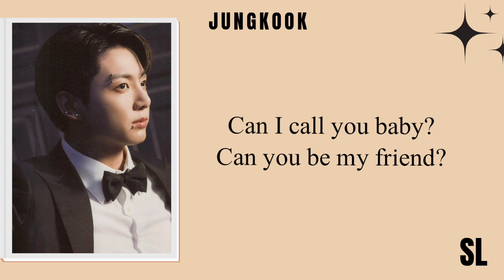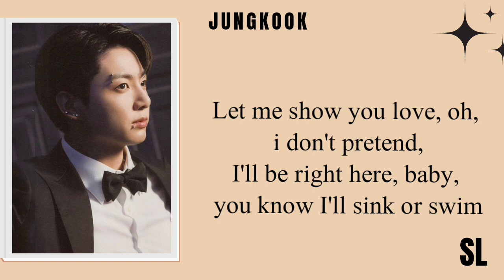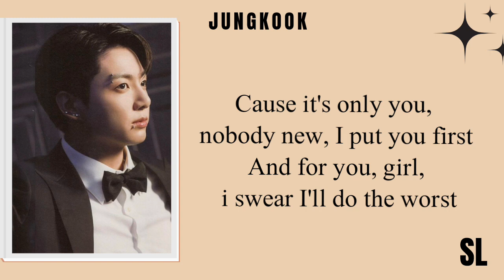Jungkook (BTS) At My Worst Easy Lyrics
bts jungkook " cover "